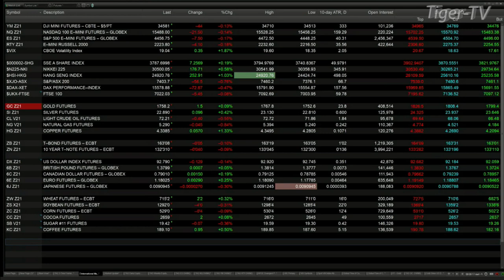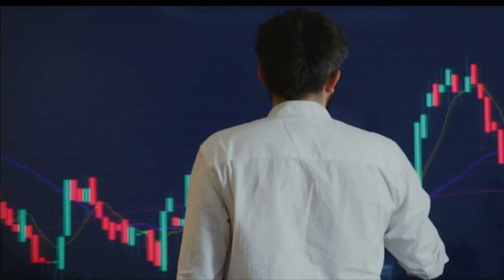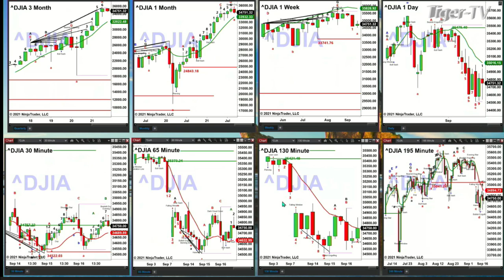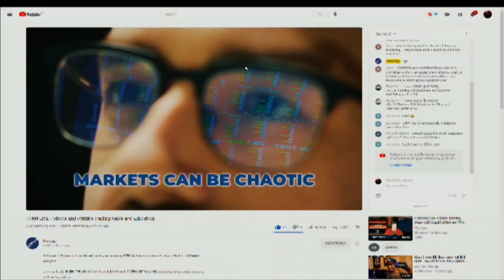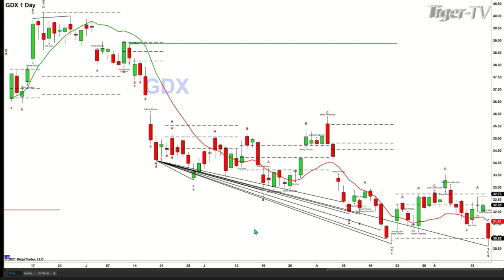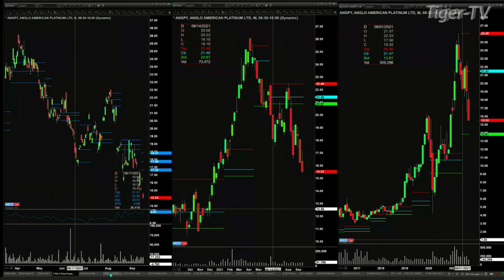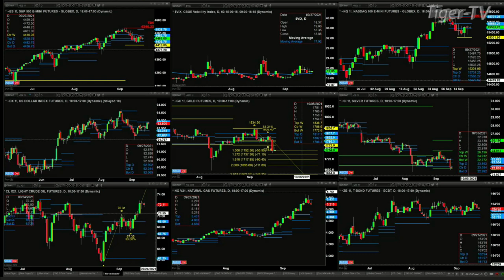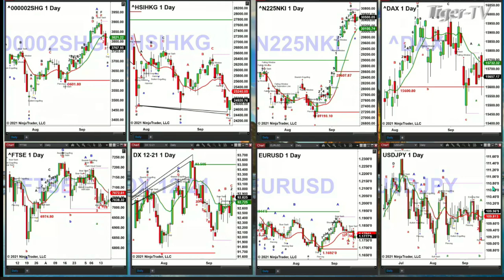September 17th, The Trader's Edge with Steve Rhodes on TFNN - 2021